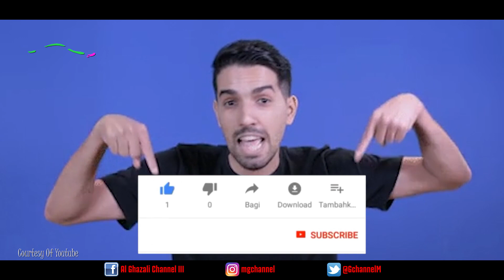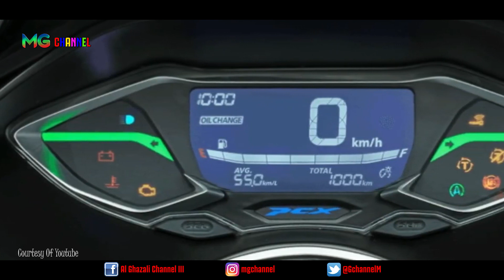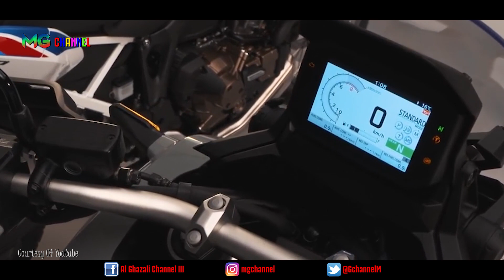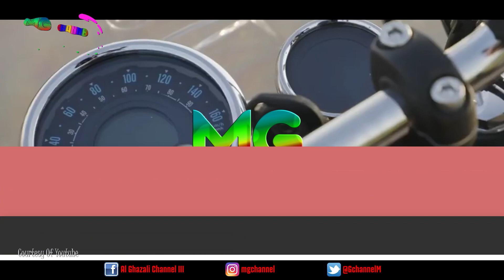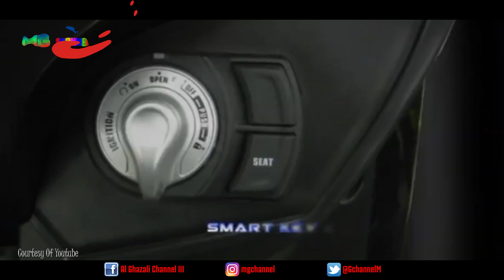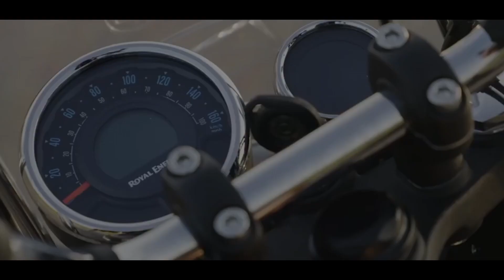DAFTAR MOTOR TERBARU, Segera Meluncur pada 2021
Banyak yang memprediksi industri otomotif bakal kembali bergeliat pada 2021 ini setelah babak belur dihajar virus corona sepanjang 2020. Sejumlah pabrikan bahkan dikabarkan siap meluncurkan produk terbaru mereka di tanah air dalam waktu dekat, salah satunya Honda.

Pabrikan berlogo sayap ini bahkan sempat membuat heboh saat merilis PCX 160 di Jepang pada Desember 2020.

Selain PCX terbaru, beberapa motor lain yang diprediksi akan langsung menggebrak pada kuartal pertama 2021. Berikut daftar motornya.